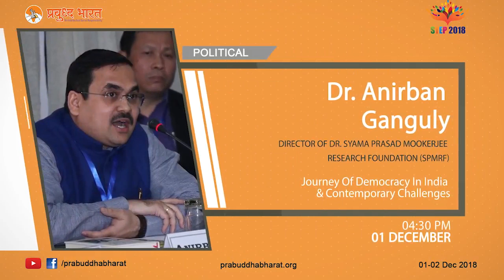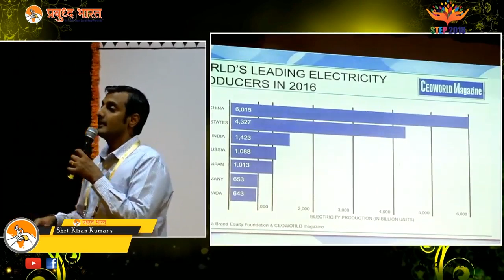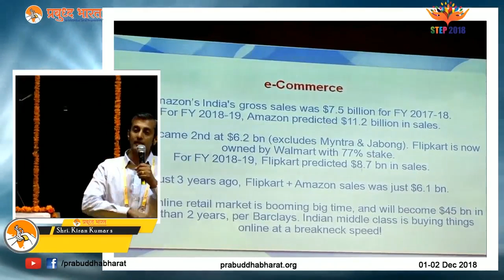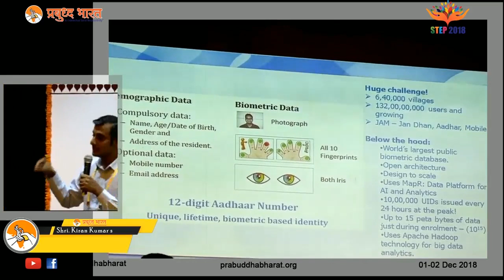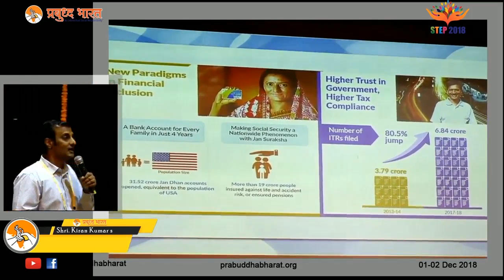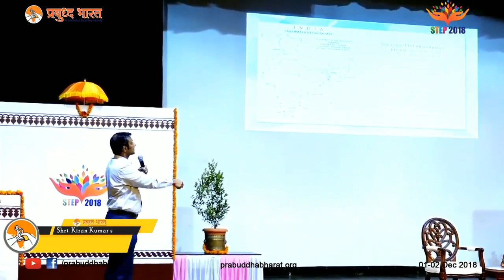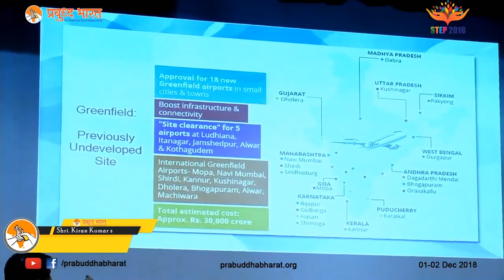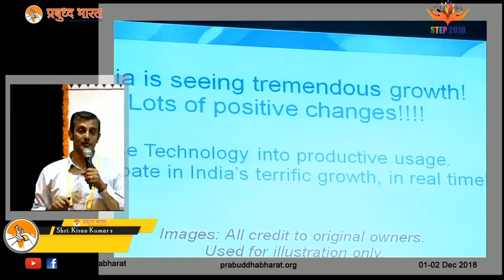Prabuddha Bharat - STEP 2018 Dr.Kiran kumar S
Dr.Kiran Kumar S Entrepreneur, Author & Social Media Enthusiast  speaks on the issue  Technology For Transforming India

Prabuddha Bharat STEP 2018 - Reclaiming rightful dignity of Bharat.